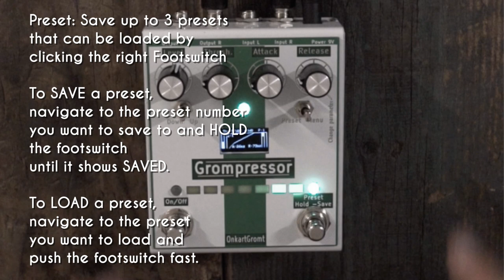Grompressor / OnkartGromt / Demo / VintageandRare.com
Thomas Risell (MarloweDK) from V&R Basses demoing the Grompressor from Norwegian boutique builder Onkart Gromt.